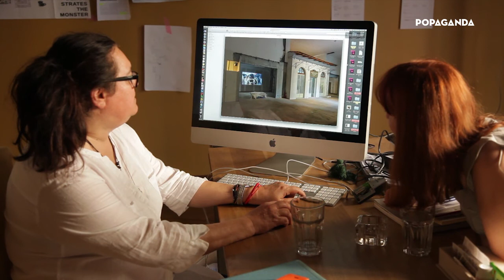Μαρία Παπαδημητρίου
Συνέντευξη της εικαστικού Μαρίας Παπαδημητρίου η οποία εκπροσώπησε την Ελλάδα στην 56η Biennale τέχνης της Βενετίας, με το έργο "Why Look at Animals? Αγριμικά"